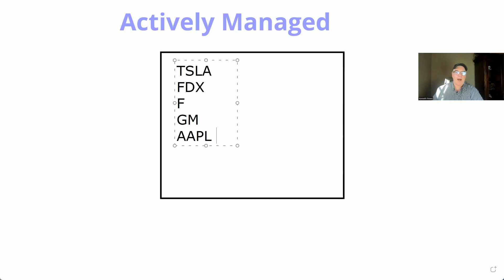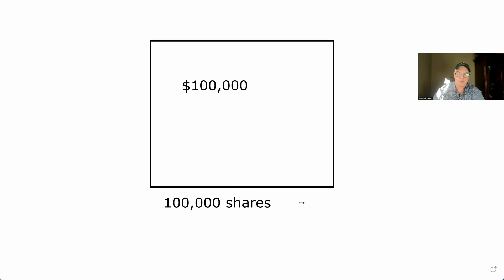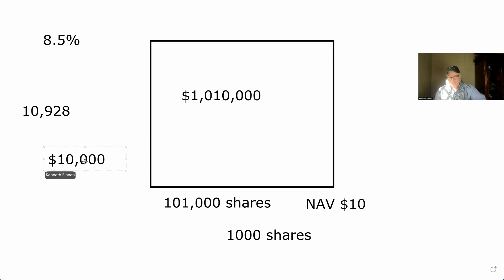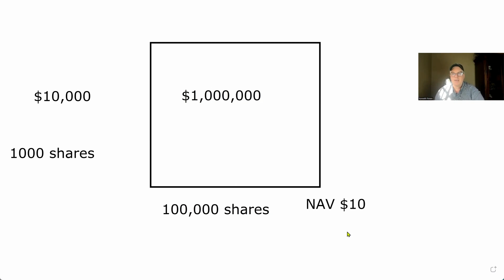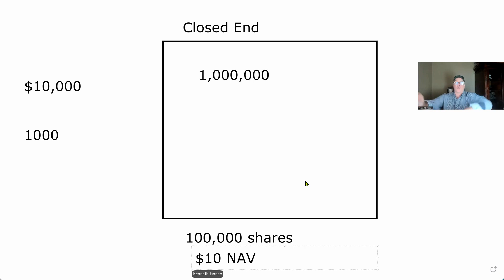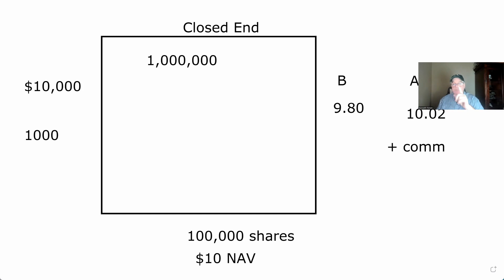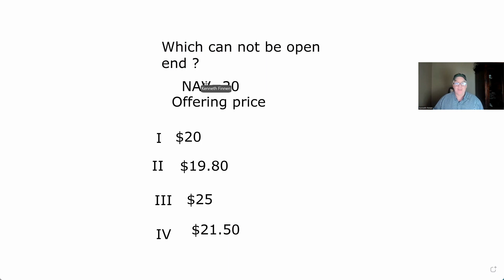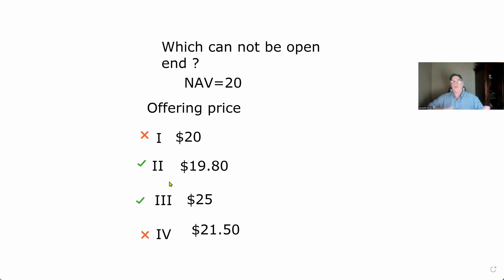Series 7 Exam prep :Mutual Funds the basics ( SIE and Series 6 Exam also )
If you want to pass the series 7 or the Series 6 exam you will not have to have a full knowledge of mutual funds but you will need to be comfortable with them The series 6 Exam is focused mostly on mutual funds in annuities among other things. The Series 7 Exam has a lot of other topics but mutual funds and annuities are a major part. This video should help you understand NAV ( Net Asset Value )  and POP ( Public Offering Price )  and the impact of buying and redeeming on the NAV. Mutual funds seem to confuse a lot of people and frustrate them on the practice exams because some of the vendors go way too deep on the topic,  That is not the way the Series 6 exam or the Series 7 Exam test the topic

Capital Advantage Tutoring. The #1 channel for SIE and Series 7 Exam prep with over 450 Youtube videos to help you pass the FINRA and NASAA exams. Schedule your next session with "Series 7 Whisperer" Ken Finnen or follow him across his socials to find more content to help pass your next exam.

TikTok: Blue Collar Finance @finster1967

Try Kindle Unlimited for free ( 30 days)

Series 7 for Dummies
Series 7 for Dummies Questions
Series 6 questions
Series 6 book by Wiley

Michael Lewis ( love his take on finance )
Liars poker
Flash Boys
Money Culture